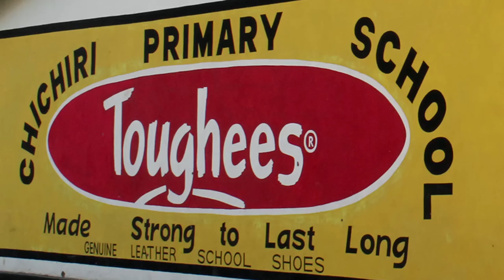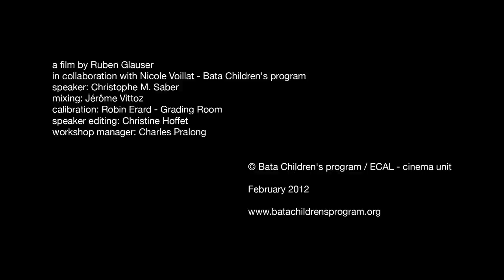Bata Children's Program Around the World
A panorama on Bata Children's Program activities around the world.
20 countries from Chile to Australia, passing from Africa and South Asia. 50 initiatives and 500 volunteers reaching out to 25'000 kids.